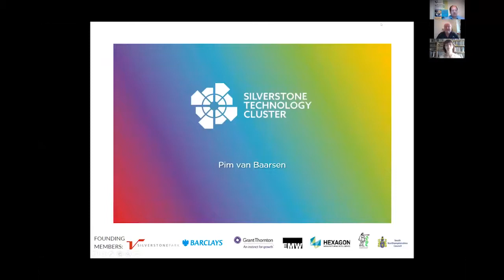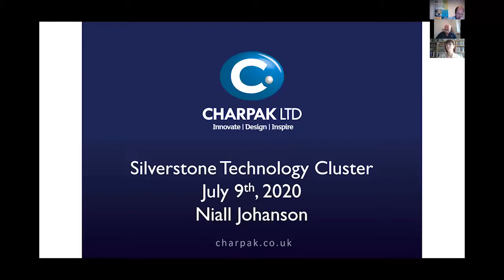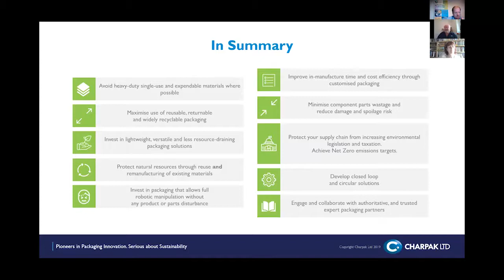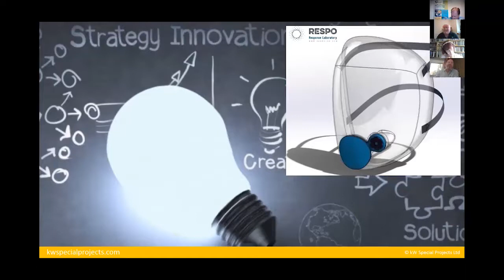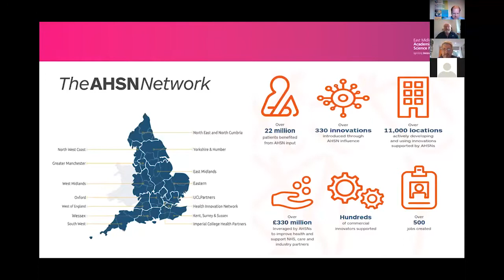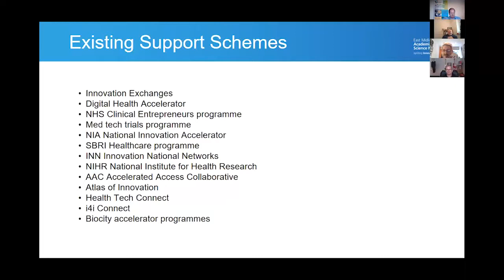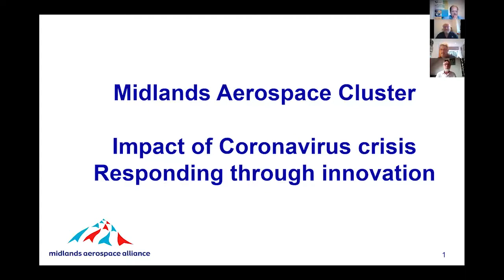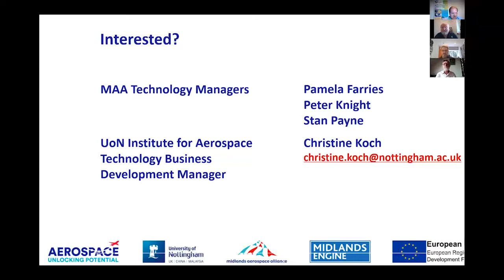STC D&AM SIG Event - Opportunities in the New Normal - 9th July - Part 2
This is an online STC Digital & Advanced Manufacturing special interest group event, organised in association with Medilink EM and the Midlands Aerospace Alliance (MAA). The event provides insights into how to take advantage of opportunities in the current changing landscape from a range of industry experts.